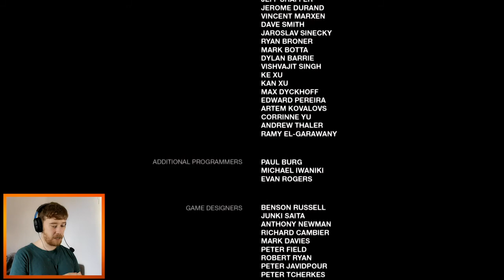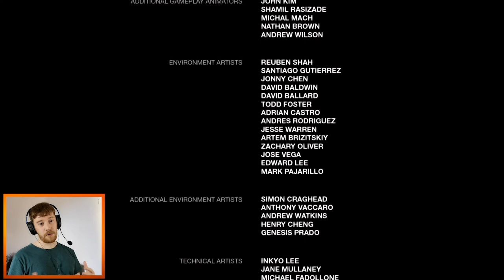The Last Of Us Remastered: WALKTHROUGH FINALE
In this video we have the final part of Joel and Ellies Journey to find the firefly's.

I've made this episode slightly longer in length just to ensure that I finish it all for you guys.
The series itself overran, but I want to thank everyone of you for checking the video out.

I enjoyed this game just as much as the first time I played it, and from here I possibly will visit part again in my own time.
Everything about this narrative is powerful and well thought, and if you haven't played this before and have just watched my playthrough, I really suggest you go and get it.
To me, nothing can compare to actually experiencing this game for yourself.

Hit Me up on Socials - I NOW HAVE FACEBOOK

The new logo design and intro could not have been done without some help from a few talented guys. Check out their content below: